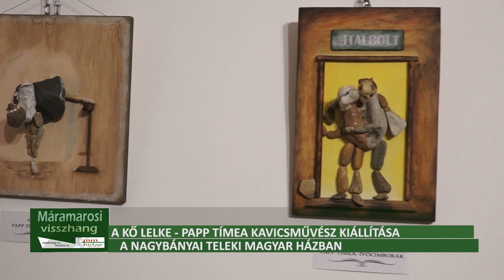Papp Tímea debreceni kavicsművész kiállítása a Nagybányai Teleki Magyar Házban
A Kő lelke - Papp Tímea debreceni kavicsművész kiállítása nyílt a Nagybányai Teleki Magyar Házban 2019. január 17.-én. A művésznő gondolatainak és érzelemvilágának a megfogalmazása látható a falakon életképek formájában a köveken, a kavicsokon keresztül. A köveket nem formálja, nem alakítja, természetes formájában kerülnek fel a képre kreatívitással, művészi érzékkel találja meg a megfelő kis kő vagy kavics mellé a megfelelőket. A kiállítást Dávid Lajos, a Teleki Magyar Ház főnöke köszöntötte .
A kiállítást Bruti, azaz Tóth Imre stand-up humorista nyitotta, felesége munkásságának nemcsak szellemi támogatója, hanem kiveszi a részét a kőgyűjtésben is.
Bruti, azaz Tóth Imre, a kiállítás megnyitója után Több nap, mint stand-up műsorával örvendeztette meg a nagybányai közönséget, amelyben szerepet kapott a gitárja is.